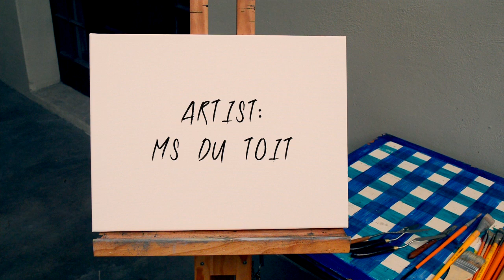Painted Canvas Speed Painting -Still life with apples and vase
Oil painting demonstration of green apples and vase by South African artist MS du Toit.